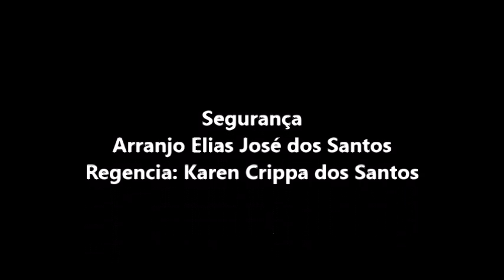QUE SEGURANÇA - Abda Music Coral e Orquestra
Ajude nosso trabalho! Saiba como doar

Abda Music Coral e Orquestra - Aniversário 2015
Arranjo e Adaptação: Maestro Elias José dos Santos
Regência: Karen Crippa